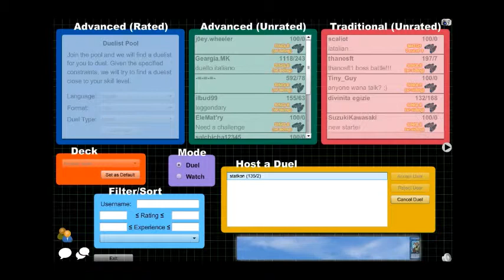Let's play:Dueling Network!!! ft Stathis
So its thanosft1 here again with one more lets play!
This time we have stathis who was with us in my previous video about mario kart wii!